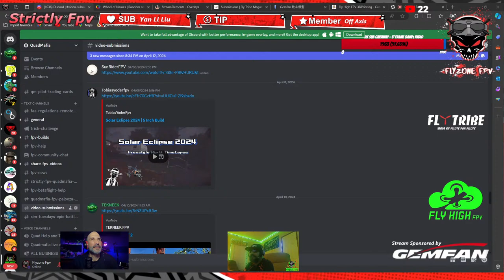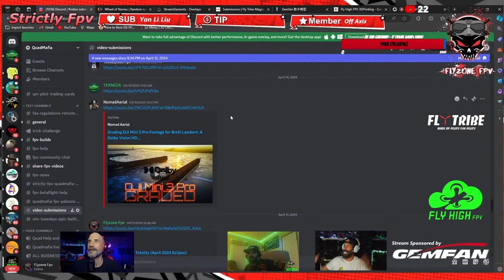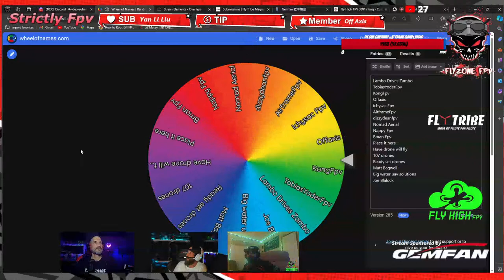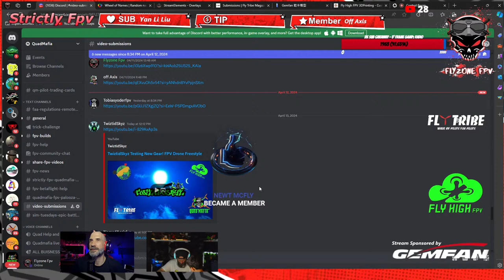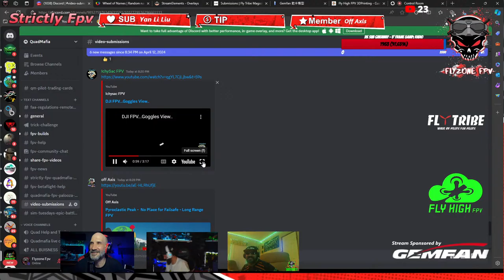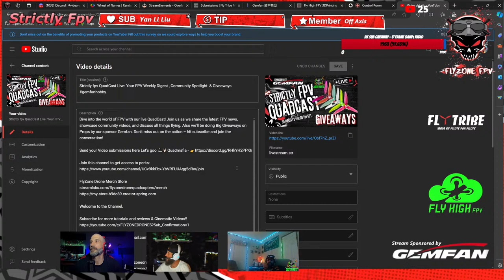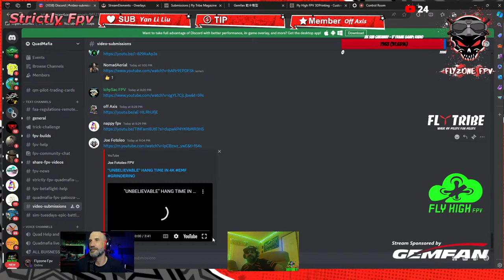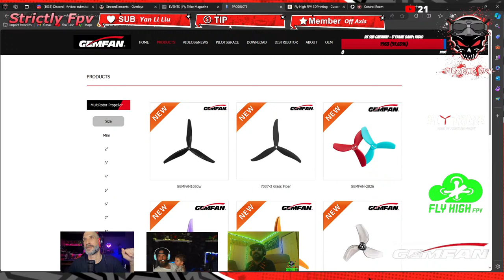Strictly fpv QuadCast Live: Your FPV Weekly Digest , Community Spotlight & Giveaways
Dive into the world of FPV with our live QuadCast! Join us as we share the latest FPV news, showcase community videos, and discuss all things flying.

The Flyzone Bros: Michael & Sergio

Video editing software:
Premiere pro
Final Cut Pro
Lumafusion

About:  Flyzone Drone
Flyzone Drone is a Drone Channel that will give you all the Tutorials , Reviews and Video Footage you"ve been looking for.  Michael & Sergio Will Educate and show you what it takes behind Flying and How to Videos & Honest Reviews and News Updates! Thanks for all your love and Support.   Happy Flying Everyone! & Fly Safe!